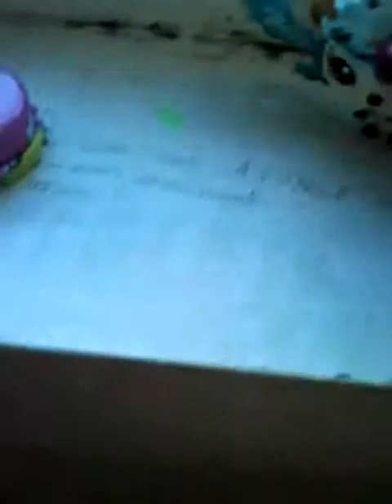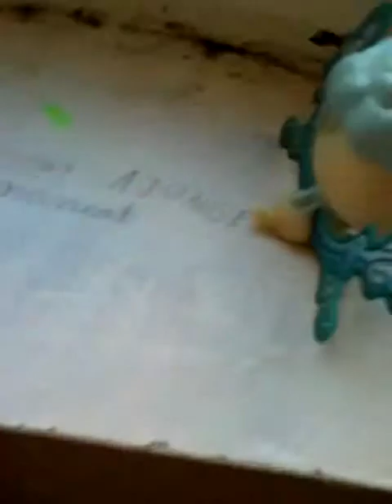LPS:Apocalipsa Dulciurilor ep#1